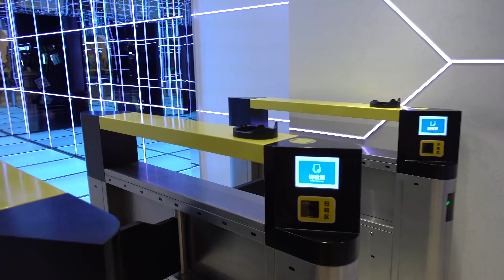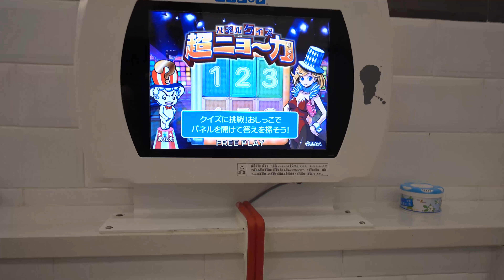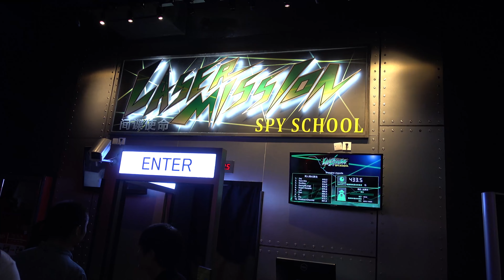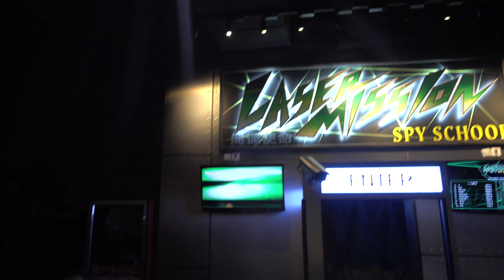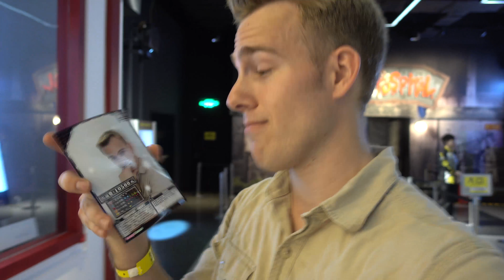Attractions Adventures - 'Sega Joypolis Tour' - July 8, 2016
SNAPCHAT AttractionsMag

Sega Joypolis is an amusement park located on the top two floors of a mall. Located across the street from the Jinshajiang Road metro stop on Line 4. This amusement park features a wide variety of games and simulators. Due to the sensitive nature of some of the games and their environments, filming of said games is prohibited.